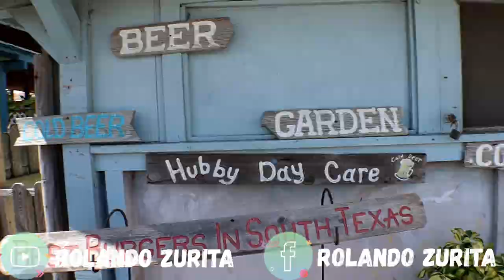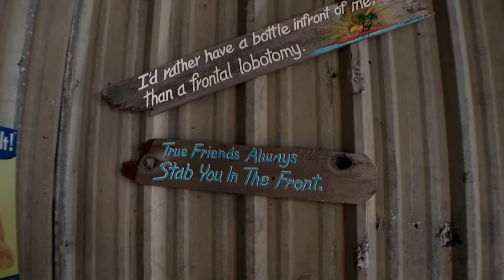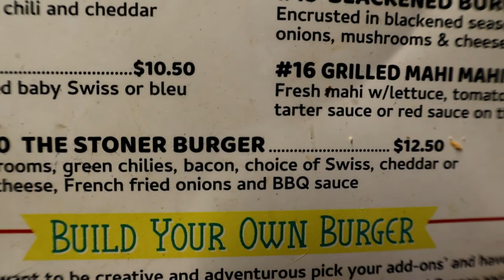TEXAS FOOD TOUR!! The Burger Shack, Port Isabel, Texas!!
What's up people, today I decided to stop at The Burger Shack in Port Isabel, Texas. It is a must if you are a burger lover, they have a big menu of burgers or you can customize your own. The customer service was awesome like always and the burgers,. the best!!